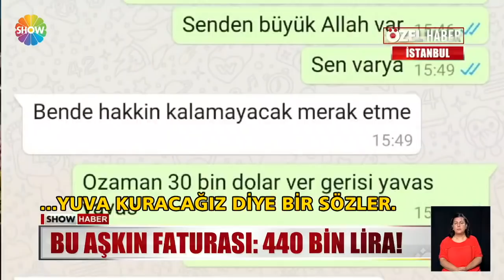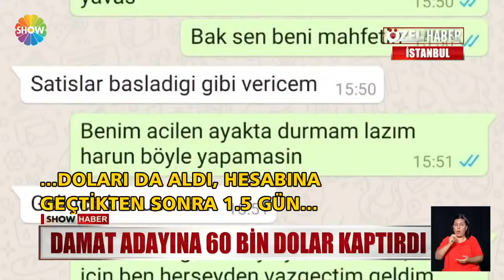"Evlilik vaadiyle kandırıldım"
İSVEÇ VATANDAŞI BİR KADIN... HAYATININ AŞKINI İSTANBUL TATİLİNDE BULDUĞUNU SANDI... AMA BAŞINA GELMEYEN KALMADI... 'EVLİLİK VAADİYLE KANDIRILDIM, 60 BİN DOLARIMDAN OLDUM' DİYEN O KADIN, YAŞADIĞI KABUSU SHOW HABER'E ANLATTI.